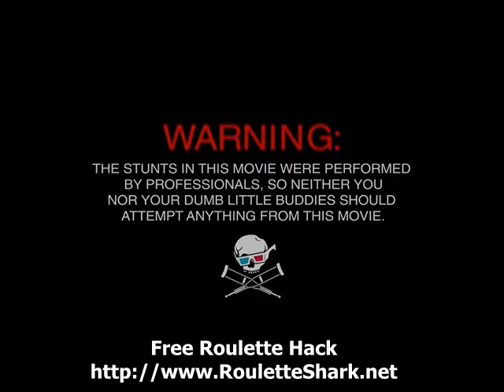Jackass 3D Trailer (Best Quality).flv